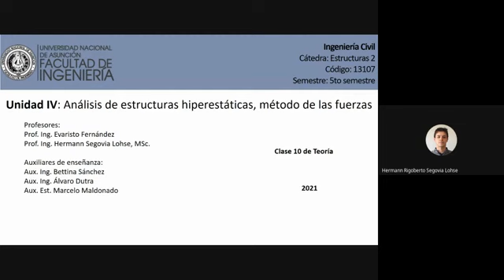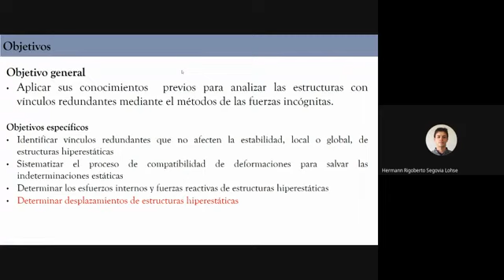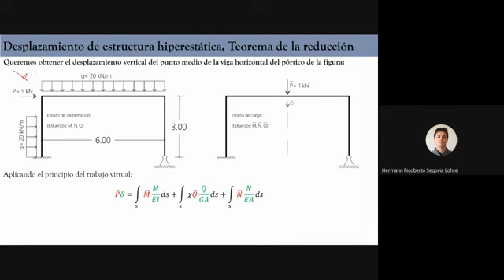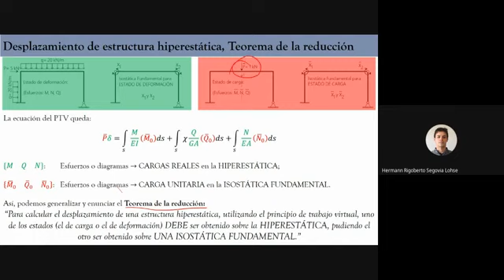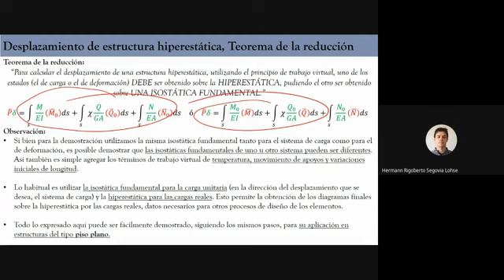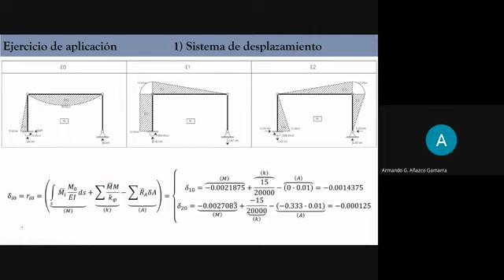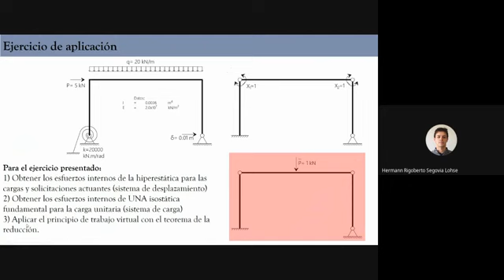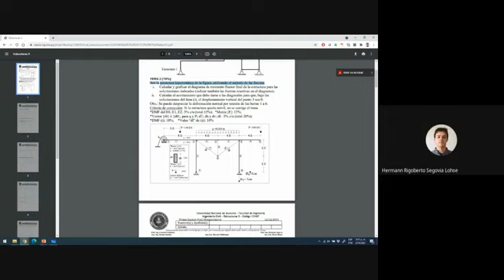Teoría B- Clase 10